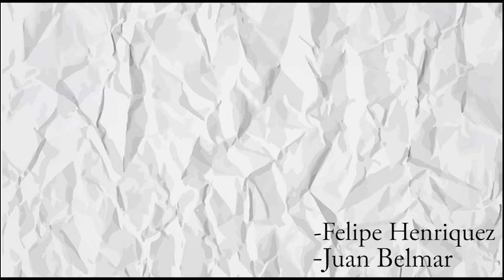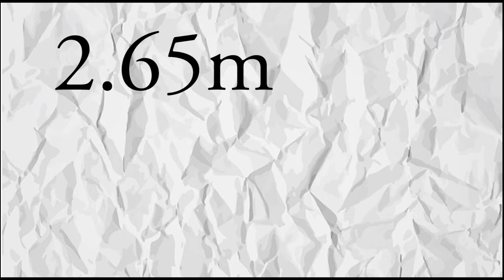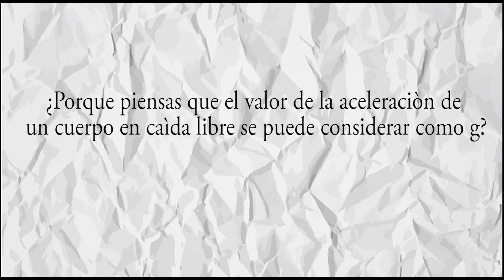Caida libre Juan Belmar Felipe Henriquez